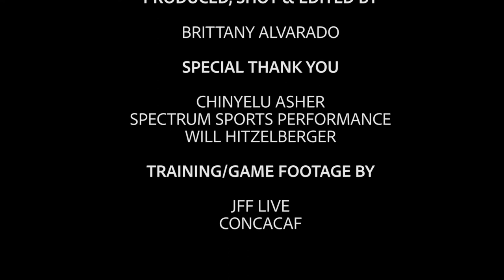Year of Self Mastery - Chinyelu Asher, Jamaican Women's National Team